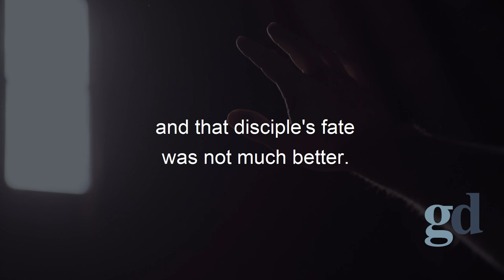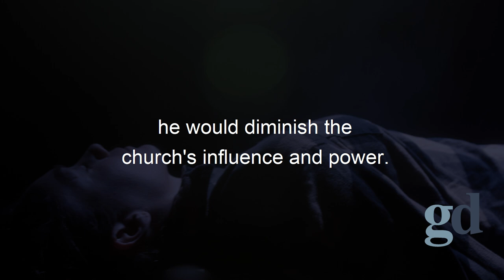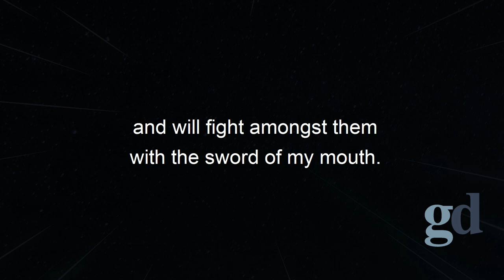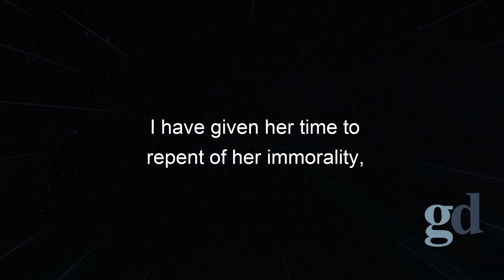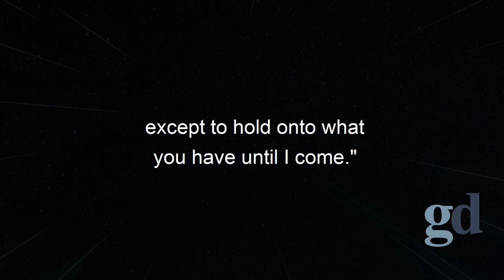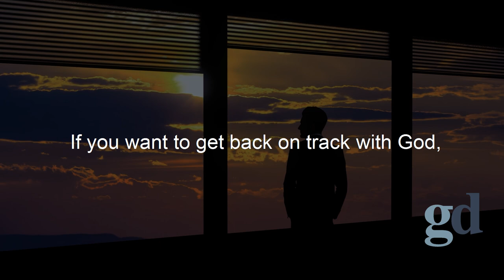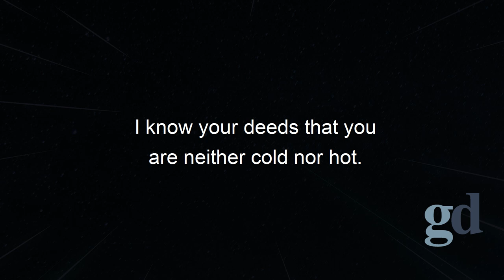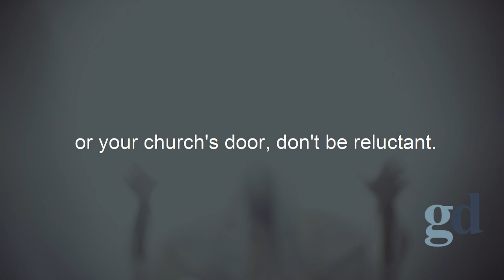Seven Churches of Revelation (Bible Stories Explained)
Title: Jesus Gives End Time WARNING to The Church // MUST SEE